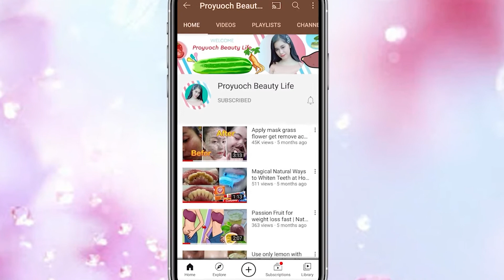Japan Recipe Rice Water.! Your Facial Younger Than Your Age 10 Years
Hello guys !!
*Result:
Used This Recipe Very Good , Facial Mask To Look 10 Years Younger Than Your Age.
* Best Videos Recommend For You :
Apply mask grass flower get remove acne on face only 20 minutes | How to Make White Skin Beautiful.

Make Brightens Facial Skin | Remove Dark spots | Remove Old Cells Only 25 minutes​ | 100% effective

How to make Breasts Tighten in 7day | DIY Homemade ALOE VERA GEL | 100% Pure